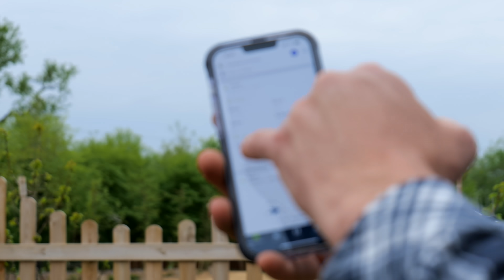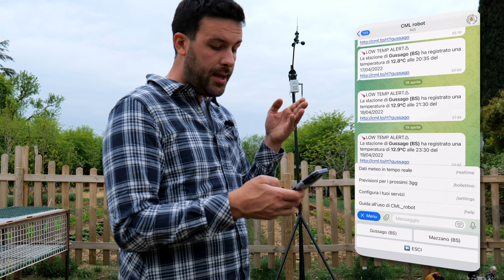5 ERRORI nel COLTIVARE I POMODORI